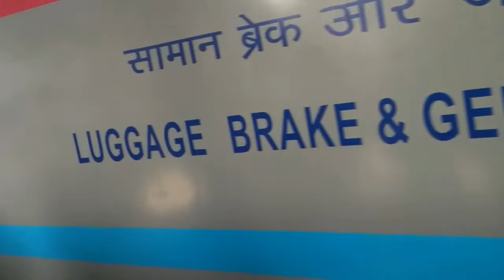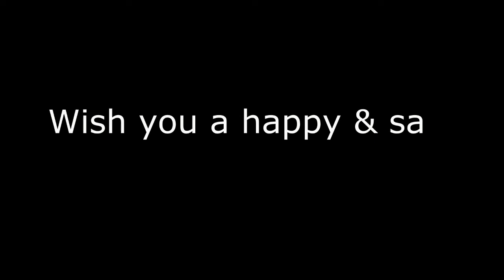Humsafar Express | BLR to BAM Journey | Indian Railways New Benchmark for AC-3 Tier Travel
Humsafar Express | Banglore to Berhampur Journey | Indian Railways New Benchmark for AC-3 Tier Travel